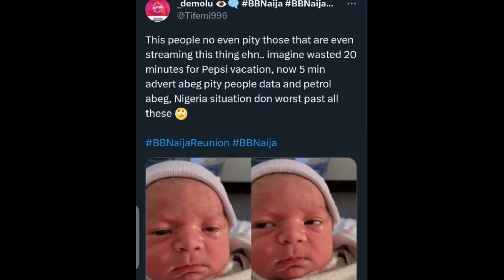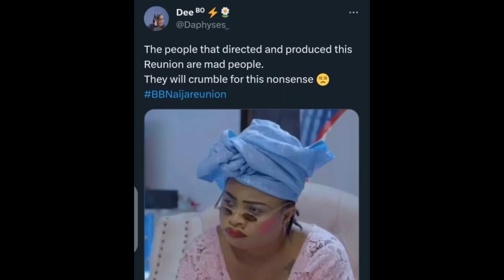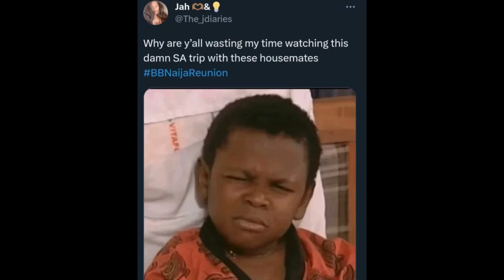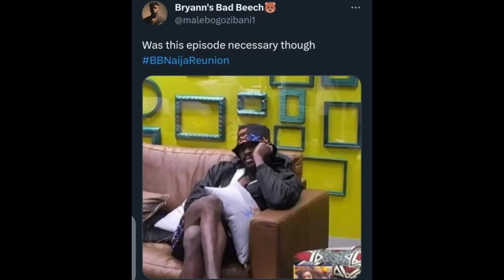BIG BROTHER NAIJA LEVEL UP REUNION DAY ONE| FANS COMPLAIN BITTERLY OF THE SA VLOG THEY WATCHED 🙄